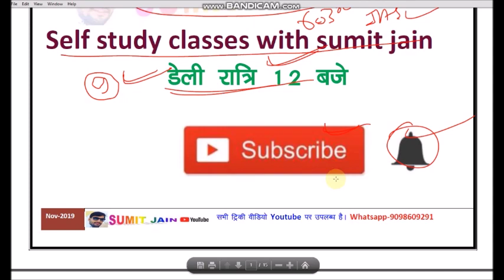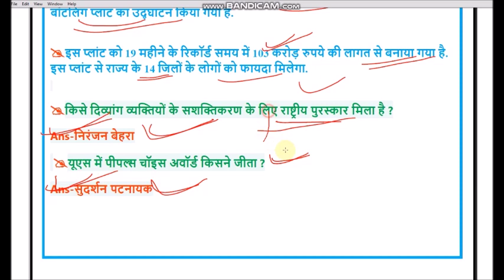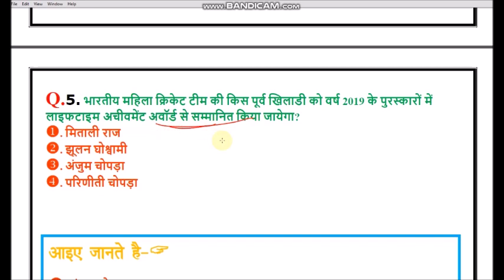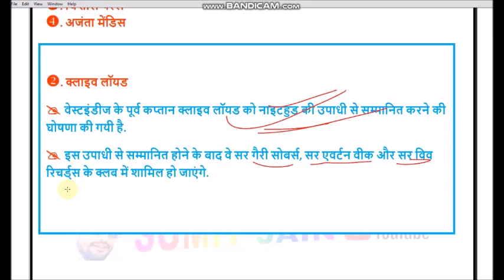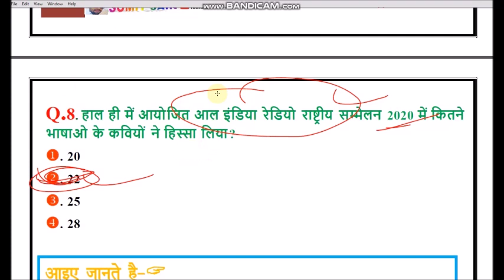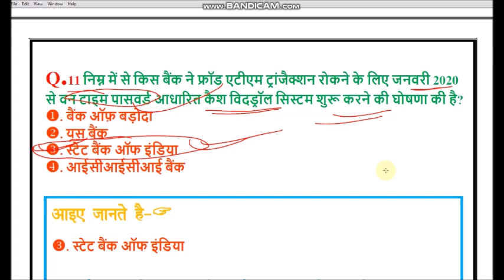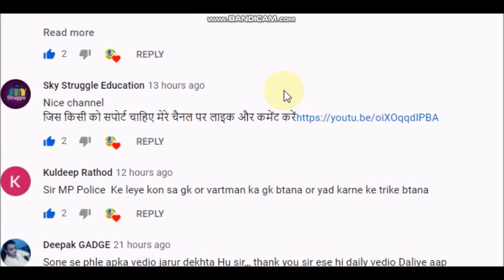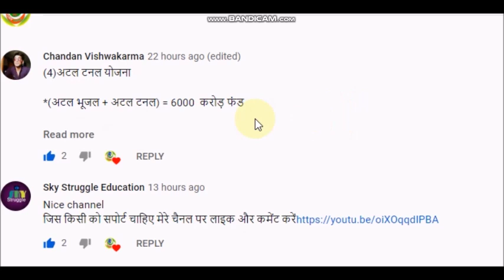Current Affairs 30 December 2019 Current Affairs Daily Current Affairs Current Affairs In Hindi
Daily Current Affairs  Current Affairs In Hindi